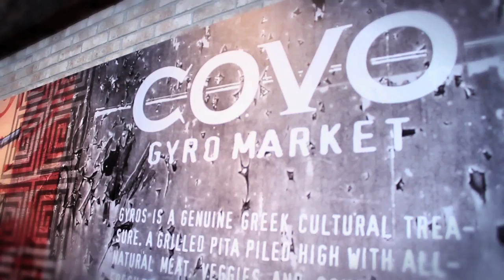Bears en Chicago | Gyros en Wicker Park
Paul se fue de vacaciones a Chicago y grabó todo lo que comió.

Visitamos un lugar de gyros en wicker park, el barrio más hipster de Chicago. Los gyros son la comida rápida griega más conocida y Covos tenía un concepto muy chido, sustentable, orgánico y así. Esperamos que disfruten de este episodio de Bears In The Kitchen.